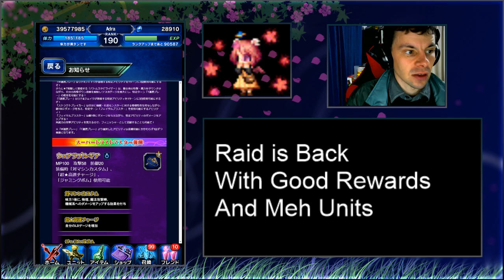FFBE Weapon Raid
Your Raid now comes with more Jake.